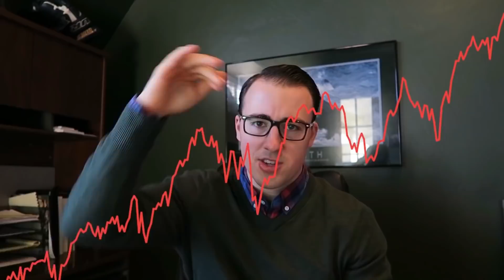2018 = Best Year for TSP Investors Yet - Here's Why!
2018 has the potential to be a great year for TSP Investors if they follow this one suggestion!

Cooper Mitchell helps federal employees better understand their benefits and helps them retire on their terms. Using financial planning and investment management, Cooper is able to tackle the issues that are unique to federal employees.

Cooper is also a public speaker who is available for various federal conferences and events.